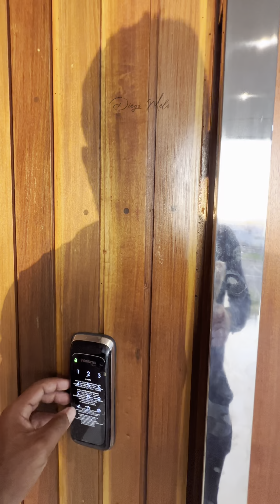🏡MORE NESSA CASA INCRÍVEL POR APENAS 2.2 MILHÕES💸 I CONDOMÍNIO ANAVILLE, ANÁPOLIS💎- Visita Online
Casa Condomínio Anaville

- 4 Suítes sendo 1 Master c/ Closet e Hidro
- Sala c/ Pé Direito Duplo
- Jardim de Inverno Vazado
- Lavabo Interno
- Banheiro Social
- Cozinha Gourmet c/ Ilha e Churrasqueira
- Piscina Aquecida c/ Hidro
- Deck de Madeira
- Banheiro Externo
- Área de Serviço c/ Despensa
- Garagem p/ 4 Carros (2 Cobertos)
- Jardim c/ Gramado
- Corredor Lateral
- Aquecimento Solar
- Alto Padrão

Área Construída - 245mt²
Terreno - 490mt²

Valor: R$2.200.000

* DETALHES DO IMÓVEL

- Passarela iluminada
- Porta com Fechadura Elétronica
- Iluminação em Led, Lâmpadas Dicróica, Trilhos de Led e Lustre
- Banheiros com Cubas Esculpidas e Nichos
- Suíte Master com Cubas e Chuveiros Duplos
- Persianas Automatizadas
- Pontos para Ar Condicionado
- Torneiras Duplo Comando
- Piscina com Iluminação

* ACABAMENTO DO IMÓVEL

- Porcelanato
- Roda Pé Embutido
- Gesso Rebaixado, Sanca
- Esquadrias de Alumínio
- Churrasqueira Revestida
- Imóvel bem Arejado e Iluminado

* DETALHES

- Trabalhamos com todos os bancos
- Cuidamos de todo seu processo de financiamento

* Detalhes do Condomínio

- Portaria
- Segurança 24h
- Área de Lazer Completa
- Piscinas Adulto e Infantil
- Quadra de Tênis
- Quadra de Peteca
- Quadra de Futebol
- Campo de Futebol
- Espaço Gourmet
- Salão de jogos
- Playground
- Academia
- Pista de Corrida / Caminhada
- Área Verde
- Á 8 min do Centro

Marque uma visita sem compromisso!
Diego Melo | Doce Lar Imóveis - (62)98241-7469 (WhatsApp)